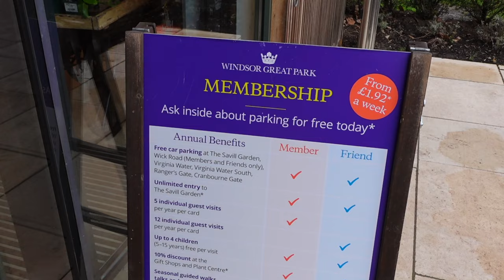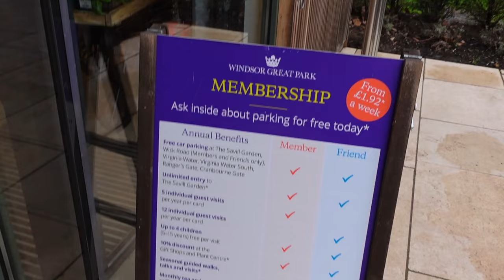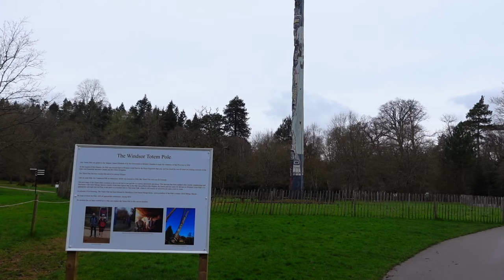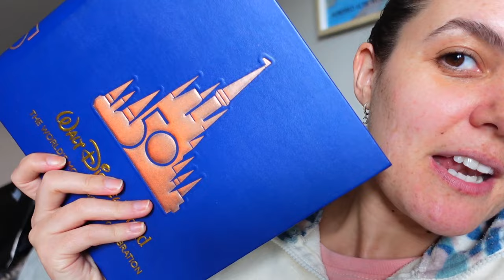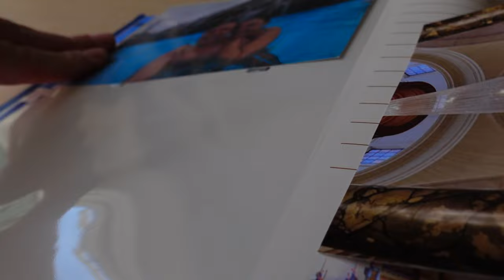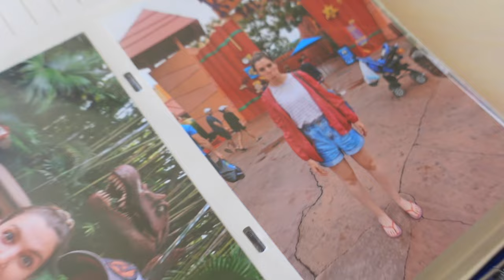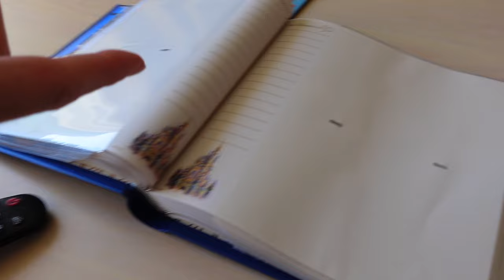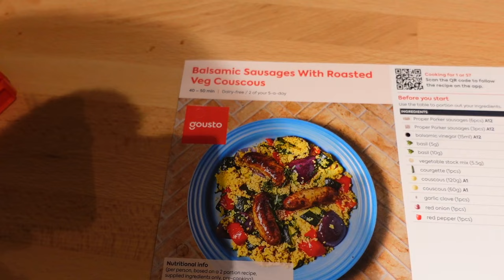SPEND THE DAY WITH US! Virginia Water, WWE Title, Hogwarts Legacy & Honeymoon Photos! Vlog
Hi everyone!

Welcome back to a day in the life vlog! We go for a walk in Virginia Water, play more Hogwarts Legacy and Martyn gets his WWE title belt!

xxxx

EQUIPMENT LINKS